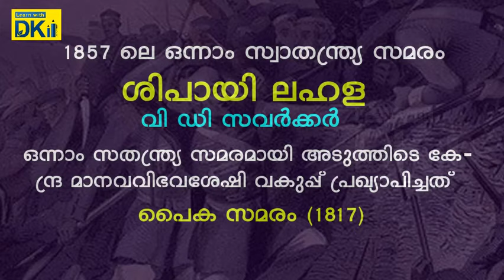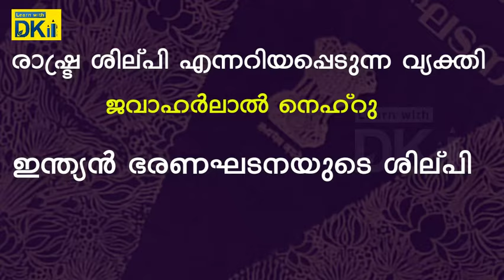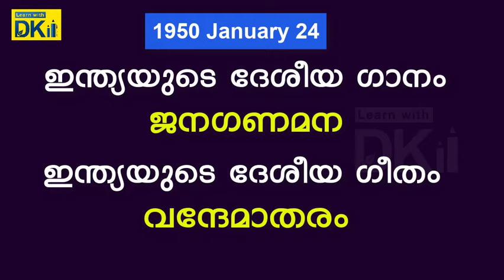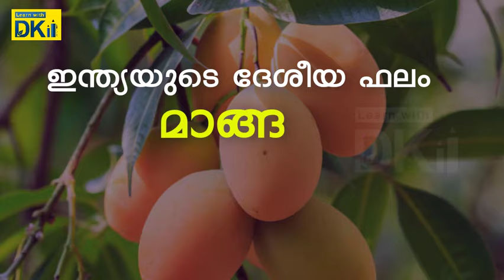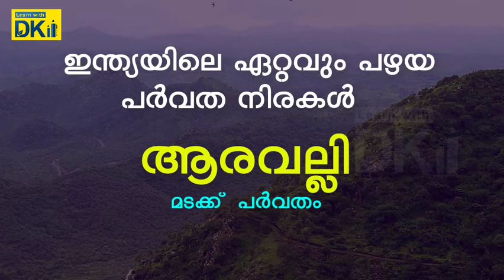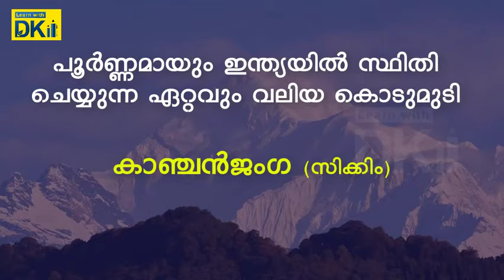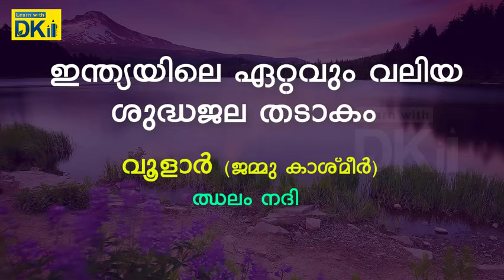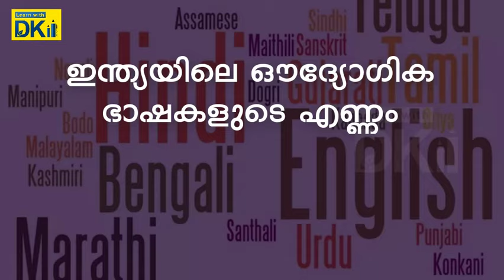Independence day special - Basics of India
Dear Friends,

2019 ഓഗസ്റ്റ് 15 ന് നാം 73 ആം സ്വാതന്ത്ര്യ ദിനം ആഘോഷിക്കുകയാണ്. സ്വാതന്ത്ര്യ ദിനം സ്പെഷ്യൽ വീഡിയോ ആണ് ഇത്. വളരെ പ്രധാനപെട്ട ഇന്ത്യ facts എല്ലാം തന്നെ ഇതിൽ ഉൾപ്പെടുത്തിയിട്ടുണ്ട്.

VEO SPECIAL

VEO 2019 Special Previous Questions

VEO 2019 Special Previous Questions (MALAYALAM)

UNIVERSITY ASSISTANT 2019 MATHS Solutions

MATHS
Root Digit- Magical Technique

CUBE OF A 2 DIGIT NUMBER EASY TECHNIQUE

SQUARE OF A TWO DIGIT NUMBER IN SECONDS

REASONING

CONSTITUTION
INDIAN PARLIAMENT

KERALA RENAISSANCE
Kuriakose Elias Chavara

GEOGRAPHY
Physiography

BIOLOGY

CHEMISTRY
Isotopes & Isobars

SESSION HANDLED

DIVYAKUMAR KANIVU
B.Tech, M.Tech
Former Assistant Professor , Institute of Engineering & Technology ,Calicut University

ASWATHY ANIL
B.Tech

MENTOR & TECHNICAL PART

DINESH KUMAR KANIVU
Software Engineer, IBM, Banglore

SOFTWARE USED

Camtacia 9 (Screen Recording & Editing)
Open Sankore ( Writing Software)
Photoshop CS4
MIC Used : BOYA BY- MM1